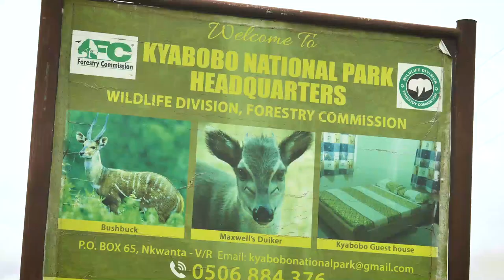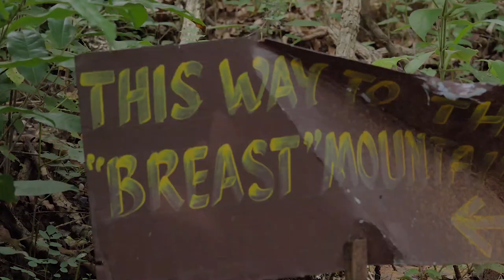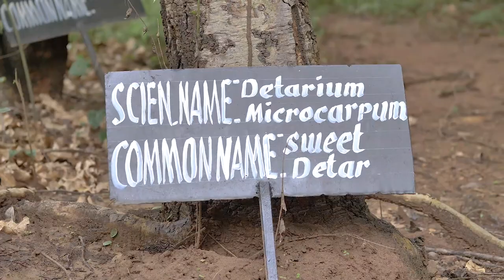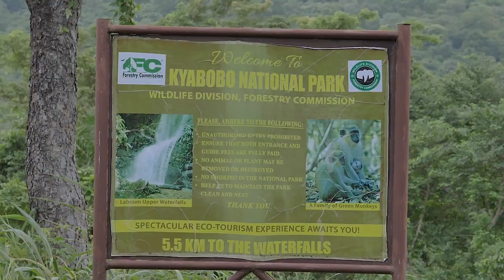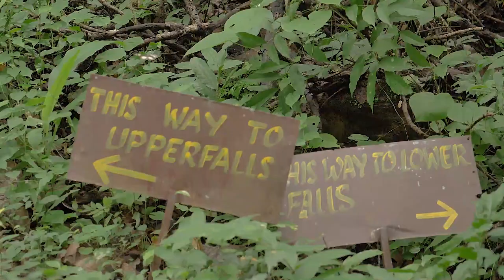Kyabobo National Park in 60 seconds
The All talk about Kyabobo National park. where I call the tourist hub, a natural home for us all, a hub full of many attractions. If you have not been there before, then this is your opportunity. foc foundation
nanagmb tv3 network#ghtourism board,oti region.